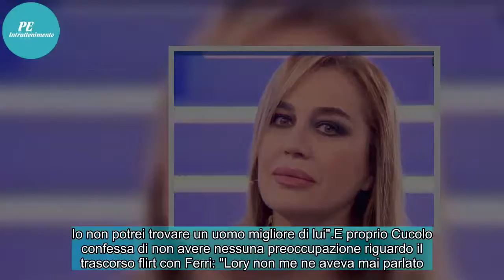LORY DEL SANTO/ La conferma del flirt con Marco Ferri: "Quel bacio c'è stato, eccome..."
Sebbene i riflettori dell'Isola dei Famosi si siano spenti già da qualche settimana, l'interesse riguardante il flirt (vero e presunto) tra Lory Del Santo e Marco Ferri ancora non è venuta meno.Dell'argomento ne ha infatti parlato proprio l'ex isolano a Domenica Live dove ha confermato di non avere ...